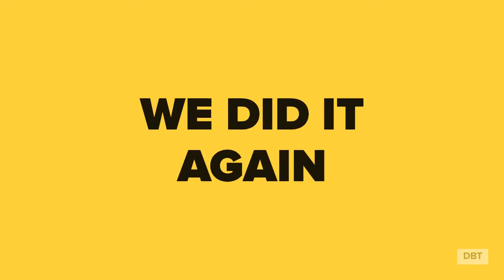New Milestone Reached, Happy 28,000 Members Dad Bod Transformation!